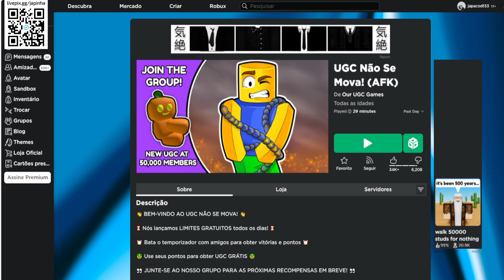GRÁTIS AGORA ESSE ITEM Limited UGC [Foice Épica Noob] ROBLOX EVENTO 2023